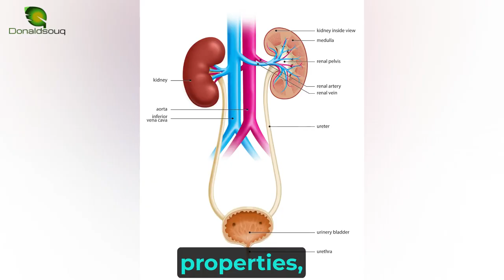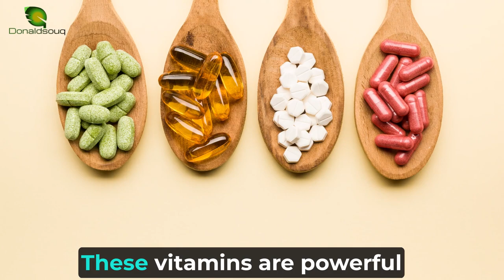HEALTH BENEFITS OF PARAGIS / PARAGIS DUBAI BY CHEF AYBS.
This Is The Health Benefits of Paragis, Paragis Dubai By Chef Aybs.  Paragis by Chef Aybs.
Must try it.. Your Health is your Priority ..
Slim Coffee  MUST WATCH 👉 👉
🌿Ang Paragis Tea ay maaring makatulong sa mga sumusunod:
​👉 Hirap Mabuntis (Babae)
​👉 Hirap Makabuntis (Lalake)
​👉 Low Sperm Cell/Egg Cell Count
​👉 Dysmenorrhea
​👉 Irregular Menstruation
​👉 Mahina ang Immune System
​👉 Polyps
​👉 Ovarian Cyst
​👉 PCOS
​👉 Hormonal Imbalance
​👉 Myoma
​👉 UTI
👉 Hirap Dumumi
​👉 Endometriosis
​👉 Baradong Fallopian Tube
➡️Fights cancer cells
​➡️Increase energy and stamina
​➡️Regulates blood pressure
➡️​Detoxifies toxins
​➡️Normalizes blood cholesterol & sugar level
​➡️Supports the body’s natural healing process
​And many more! 😊
🌿Ang PARAGIS TEA ay:
📌 FDA Approved
 ❗MATINDING PAALALA ❗ 👇👇👇
📌 BAWAL NA BAWAL PO SA BATA At BUNTIS📌
OriginalVideoEditeBy 👉 AyukTV
LenovoLapto Z470
Camtesia2019
OBSstudio